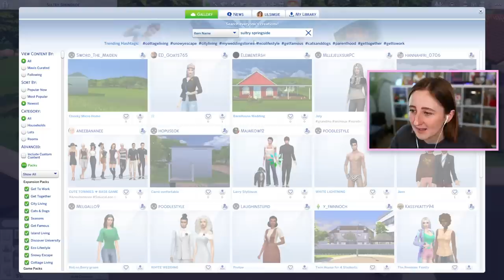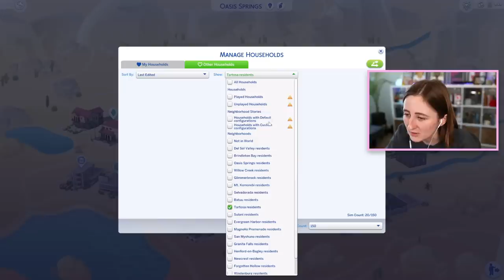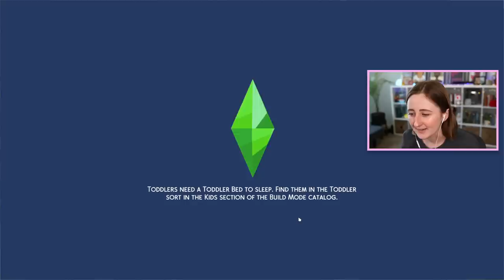my sims got divorced and now i'm sad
Maybe I should be nicer to the Bell family LOL (episode 85!!!)